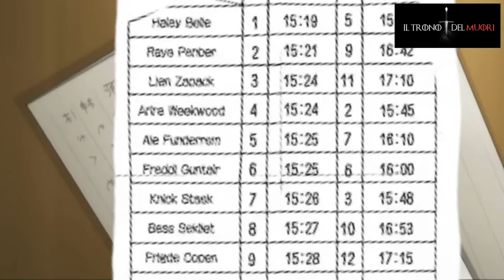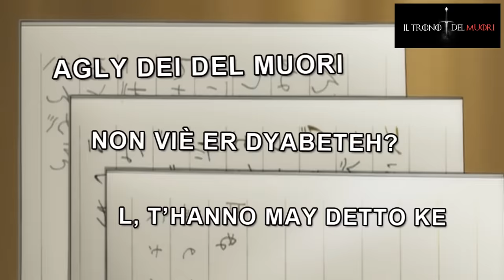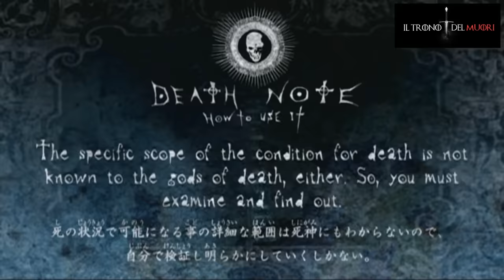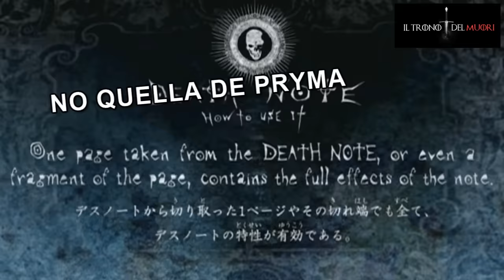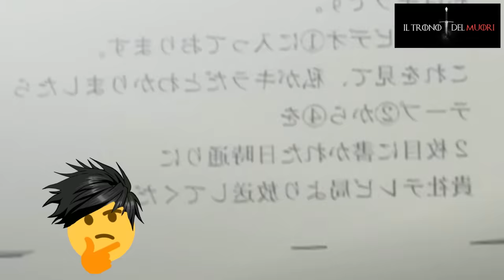RECENSIONE DEATH NOTE EPISODIO 10 RIASSUNTO(PFF) ACCURATISSIMO "MA NA PARTITELLE?"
C'HODDEIPROBLEMY
STO FACENDO DIVENTARE LUNGHI PURE I RIASSUNTI DEL LIBRICINO DEL MUORI
MA CI SONO I COMBATTIMENTY INCREDIBILIII
AH NO
È Lo SpOrT
ALTRO VIDEO CARICATO DE NOTTEEEE YEEEEE
MA CHEMMEFREGAAA
TANTO ME DEMONETYZZANO YEEEEECCHECCAZZ

TITOLO ORIGINALE: GIWAKU
TITOLO ITALIANO:  SOSPETTO